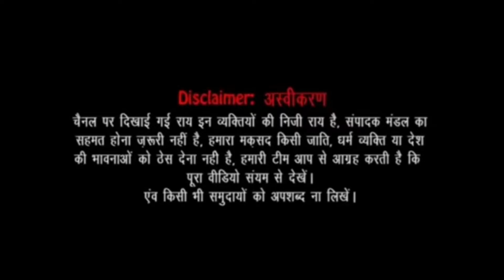मोदी-अंबानी पर किसान आंदोलन में बानी फिल्म ! जरूर देंखे | pm modi | short film | Viral video | hindi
मोदी-अंबानी पर किसान आंदोलन में बानी फिल्म ! जरूर देंखे | pm modi | short film | Viral video | hindi @MJKhabar